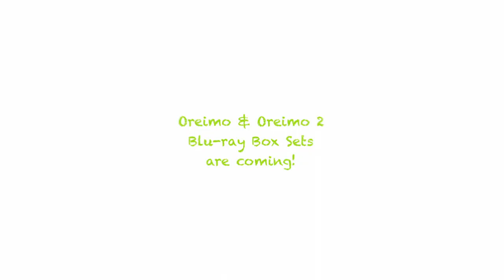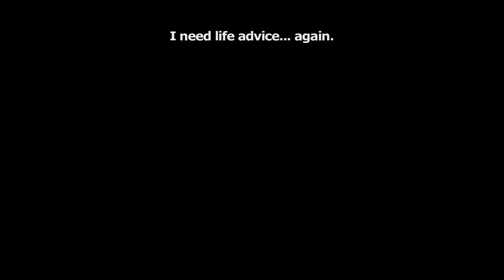Oreimo & Oreimo 2 Complete Blu-ray Box Sets Coming Soon!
At the fans’ request,  Oreimo and Oreimo 2 will be coming to Blu-ray for the first time! Both seasons of the beloved, fan-favorite sibling romantic comedy will be released on 2 Blu-ray Box Sets this year, giving fans the first chance to own the complete series on Blu-ray.

Aside from episodes #1-12, the Oreimo Complete Blu-ray Box Set will include the 4 OVA episodes, including episode #12.5 TRUE ROUTE. The Oreimo 2 Complete Blu-ray Box Set will include all 13 episodes of the second season, the 3 OVA episodes, and the “Gal-ge” short movies.

Both Blu-ray Box Sets will come with special illustration cards and a package designed by Original Illustrator Kanzakihiro. Oreimo 1 will be released on May 29, 2018, and Oreimo 2 will be released August 21, 2018.

Oreimo is an adaptation of Tsukasa Fushimi’s light novel series Ore no Imouto ga Konnani Kawaii Wake ga Nai. The popular comedic novel series-turned hit anime originally aired in 2010 in Japan. The story follows the daily life of an ordinary high school boy named Kyousuke Kousaka. Kyousuke’s younger sister Kirino is a pretty fashion model, but also hides a dark secret of being an otaku of adult games. Kyousuke is the only person to whom Kirino reveals her hidden obsession and other issues. Since its debut, the popularity of Oreimo has grown on a global scale. Mr. Fushimi then went on to write the hit Eromanga Sensei that inspired its own anime adaptation in 2017!

For more details on Oreimo and Oreimo 2, please visit the official